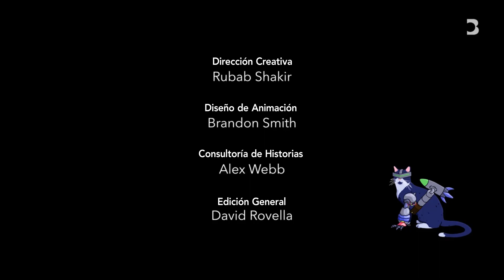¿Quién ganaría la carrera armamentista de la IA? | IA EN LA VIDA REAL | Bloomberg en Español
Nate Lanxon y Jackie Davalos de Bloomberg se unen al investigador de la IA, Eliezer Yudkowksy, quien suele tocar temas controversiales sobre esta técnología, para discutir el peligro que representa la IA desalineada. Yudkowksy sostiene que la IA es una grave amenaza para la civilización, que existe una necesidad urgente de cooperación internacional para acabar con posibles malas intenciones y que las probabilidades de que la humanidad sobreviva a la IA son escasas.